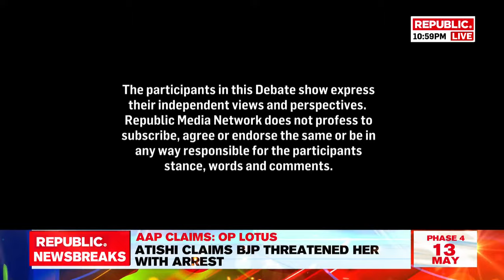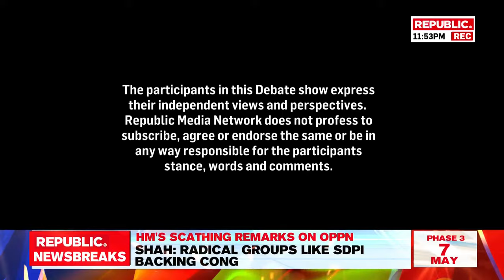Arnab's Debate LIVE: PM Modi Tears Into Rahul Gandhi Over Fire Remark, Why Is INDI Provoking Public?